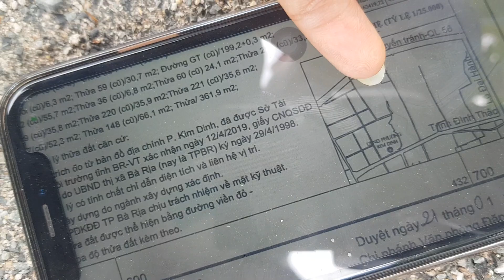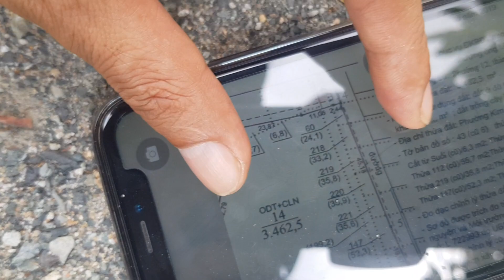NVT1785 Bán 3.462m2 đất 65m mặt tiền Trương Công Quyền p.Kim Dinh BR có 300m2 thổ cư giá 3,9tr/m2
NVT1785 Cần tiền bán gấp lô đất mặt tiền 3.462m2 có thổ cư đẹp phường Kim Dinh, Bà Rịa - Vũng Tàu.
- Diện tích: 3.462m2, có 300m2 thổ cư. Giá bán: 13 tỷ 500 triệu
- Tiện ích: Gần vòng xoay Hoà Long, bên hông có suối, có 65m mặt tiền đường nhựa.
- Nằm trên mặt tiền đường Trương Công Quyền, gần núi
- Đất đẹp, vuông vức, xung quanh dân cư.
- Rất thích hợp đầu tư, phân lô, làm nhà xưởng, làm khu nghỉ dưỡng thật tuyệt vời.

Trân trọng!!!
Mr Vũ 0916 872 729 Zalo